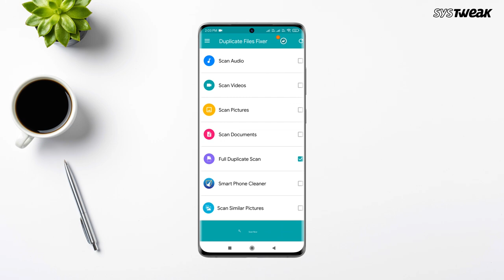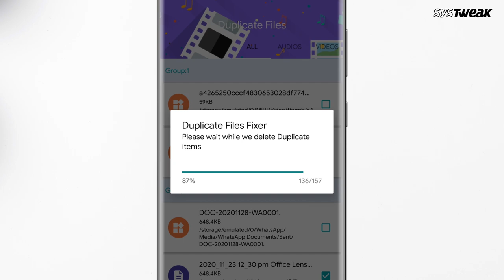How To Find And Delete Duplicate Files From Android Devices in 2022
If you wish to organize your phone, you must start with removing the duplicates. Out of habit, we keep making copies of files on our device eventually clogging it’s storage. It also makes it hard for users to locate the correct file on several occasions. To curb this problem, you must use the easiest way to delete the duplicate files present on your device. Here, we bring you Duplicate Files Fixer & Remover for Android which is capable of detecting duplicate files. It can be audio, video, photo and documents and the application will clear out the exact and similar copies of the original files quickly. Watch the video to find out how to delete duplicate files from Android devices.